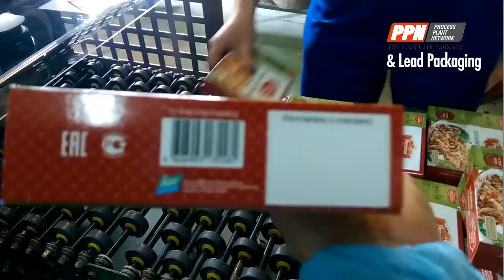PPN & Lead Packaging MKH 3 Packing Meals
lead packaging,ppn,packaging,food